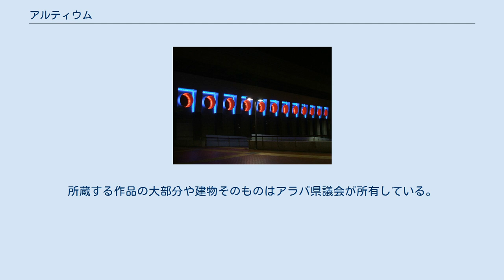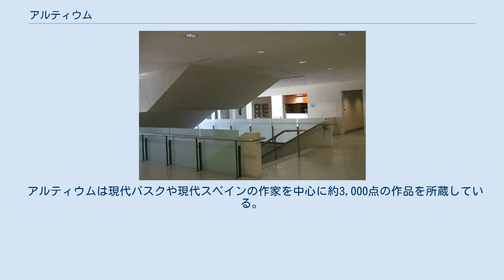アルティウム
ビトリア＝ガステイス
アルティウム（スペイン語: ARTIUM）は、スペイン・バスク州アラバ県ビトリア＝ガステイスにある現代美術の美術館。
正式名称はArtium, Centro Museo Vasco de Art Contemporáneo（アルティウム、バスク現代美術センター）。
2002年4月26日に開館した。
 アルティウムの構想はアラバ県議会が主導し、バスク州政府、スペイン政府文化省、ビトリア＝ガステイス市が協力した。
所蔵する作品の大部分や建物そのものはアラバ県議会が所有している。
建物の設計はホセ・ルイス・カトン(José Luis Caton)。
それまでビトリア＝ガステイスには宗教美術のコレクションを持つアラバ美術館（現・司教区美術館）があったが、2002年4月26日にアルティウムが開館した。
 ダニエル・カスティリェホがディレクターを務めている。
アルティウムの役割には、第一に現代美術作品の収集、第二に企画展覧会の開催、第三に教育・文化活動プログラムがある。
児童・生徒が教育活動の一環としてアルティウムを訪れることもある。
 アルティウムはビトリア＝ガステイス中心部、旧市街のすぐ東側を南北に走るフランシア通りに面しており、すぐ近くにはフルニエ・トランプ博物館がある。
ほぼ正方形の敷地の中に、屋内外の展示スペース、レストラン、資料室などを備えている。
 アルティウムは現代バスクや現代スペインの作家を中心に約3,000点の作品を所蔵している。
以下の作家の作品を所蔵している。